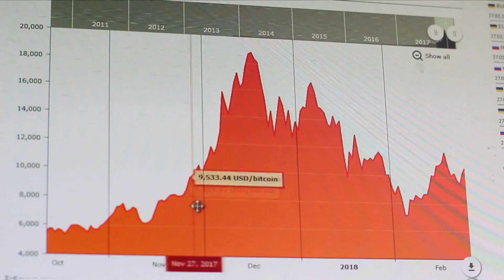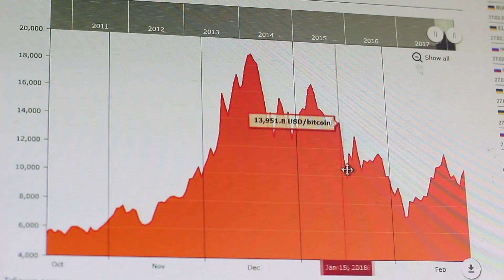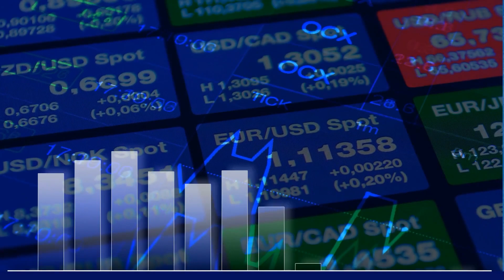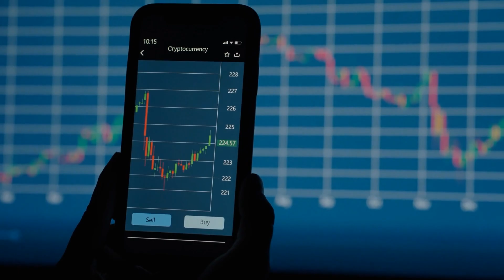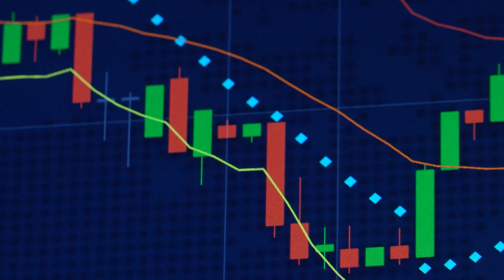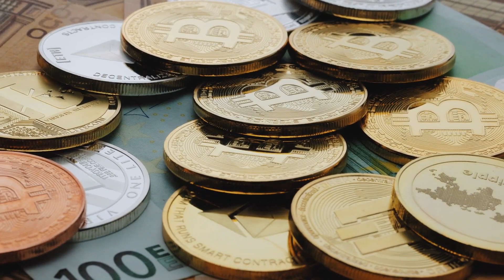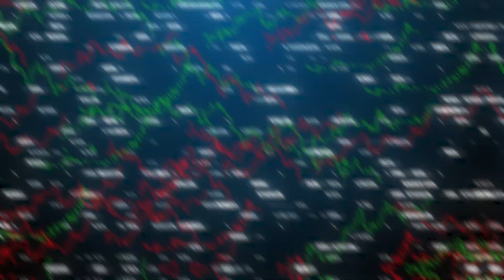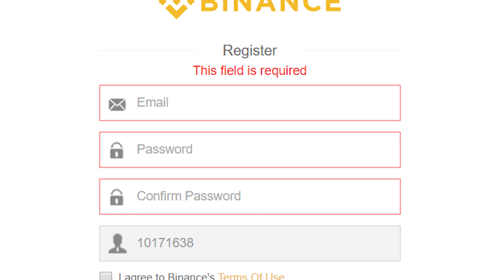SAFEMOON NEWS TODAY 🚀 BINANCE LISTING ACCEPTED? WILL BE $0.003? SAFEMOON PRICE PREDICTION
Greetings, safe moon army, and welcome to liquide coin. Let's chat about the SAFEMOON NEWS TODAY: THE BINANCE LISTING HAS BEEN ACCEPTED! Is it going to be $0.003?

Profit taking and mean reversion traders hammered the safe moon lower as the market struggled to find equilibrium now that everything on this channel is not investment advice, according to the channel's disclaimer. Even while the journey to the 7th of July will be difficult, it will not be insurmountable. After reaching new all-time highs on October 29th, the safe moon has had a retracement of more than 46 percent, and the safe moon is still 40 percent below its prior all-time highs, according to the most recent available data. Guys, a strong confluence zone of support may be able to limit and even boost the amount of selling pressure they are currently experiencing. significant distance between the cloud senkus band B at the top of the cloud horizon and the key According to Johnson, any decline below the kijun Sen might result in significant selling pressure that could push the price down to the senkus ban level, which would be a support; nevertheless, support exists between those two ichimoku levels. The price of a safe moon plummets by about 50% before finding support.